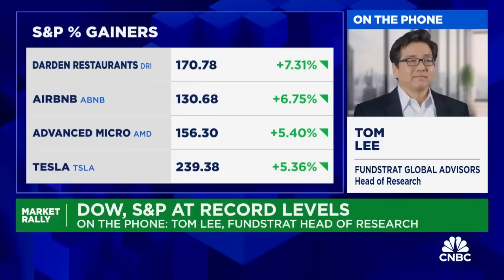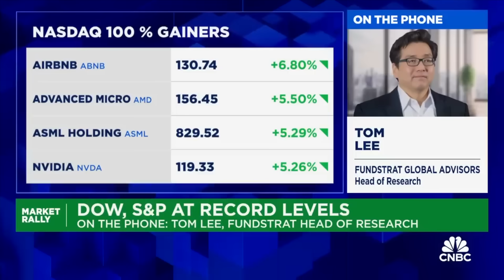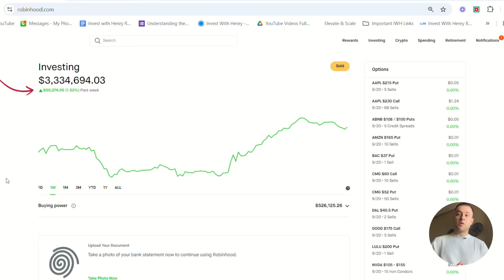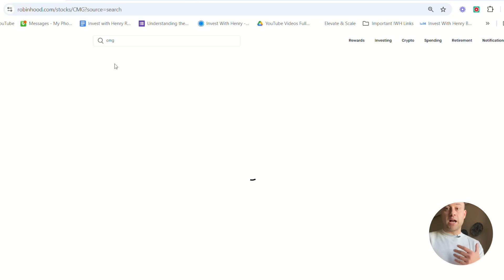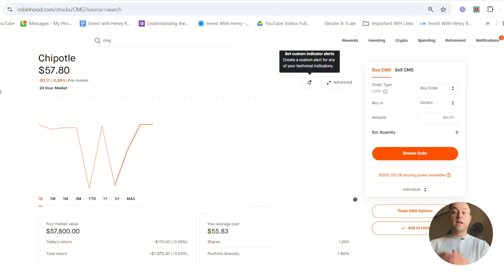Tom Lee: THESE Stocks Are About to EXPLODE